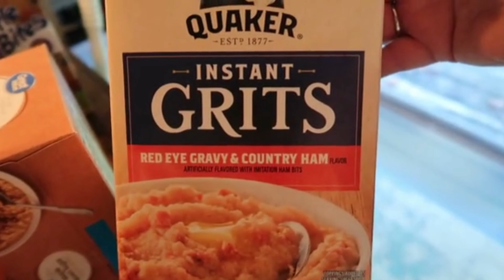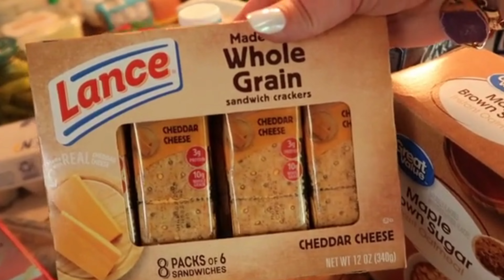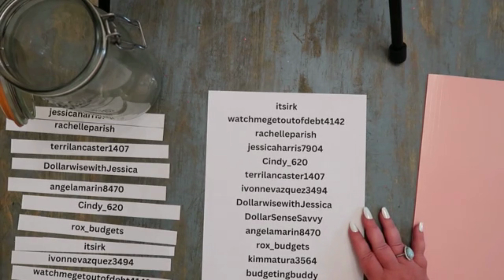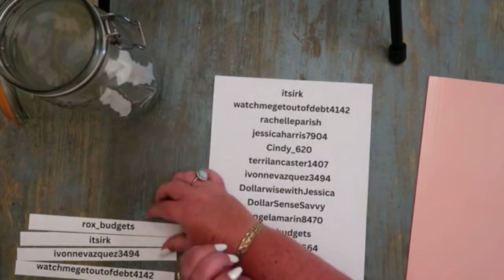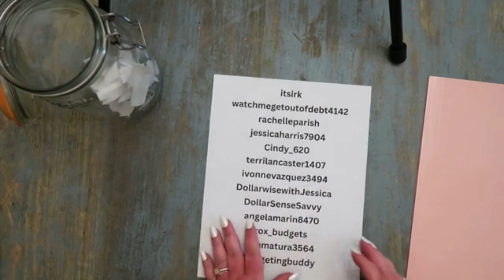WEEKLY GROCERY HAUL | $127| WALMART, ALDI | GIVEAWAY WINNERS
The total for all items was $127 in our state of South Carolina! I'm also announcing the winners of our 50 subscriber giveaway with my "guest host", my granddaughter! We did a surprise drawing so everyone except the grand prize winner could have another chance at a smaller prize! I'm so overjoyed at all the love and support you guys have shown my little channel and am so blessed to have each and every one of you guys here❤️ Thank y'all for watching❤️ I appreciate all of y'all that are supporting me on this journey❤️ Y'all please consider subscribing and let's be BFF's, Budgeting & Financial Friends❤️

Affairs in Order with GiGi